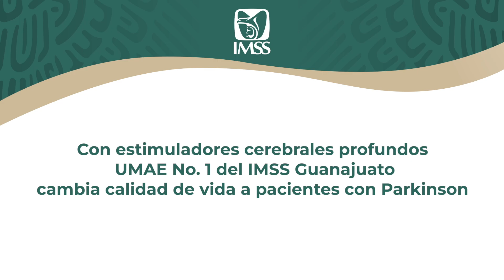Estimuladores cerebrales profundos cambian calidad de vida a pacientes con Parkinson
Con personal altamente calificado y equipamiento de alta tecnología, en la Unidad Médica de Alta Especialidad (UMAE) Hospital de Especialidades No. 1 en el Centro Médico Nacional Bajío (CMNB) del Instituto Mexicano del Seguro Social (IMSS) en León, son atendidos con estimulación cerebral profunda pacientes con Parkinson, enfermedad neurodegenerativa caracterizada por generar síntomas motores y no motores.